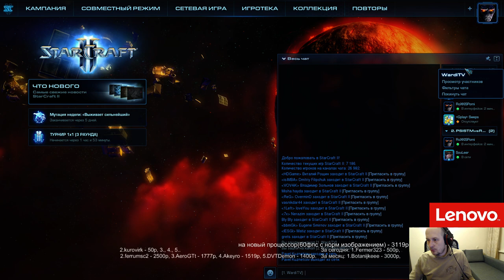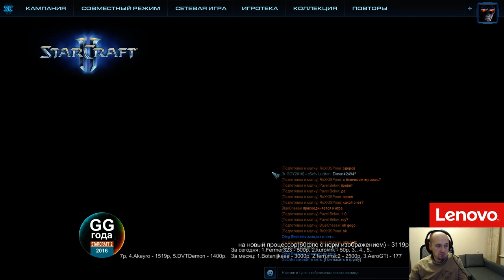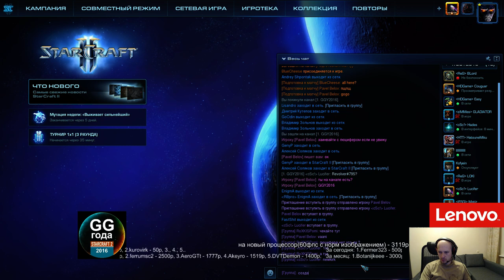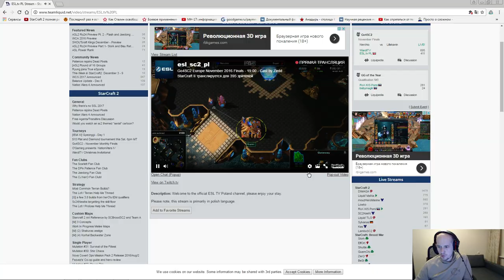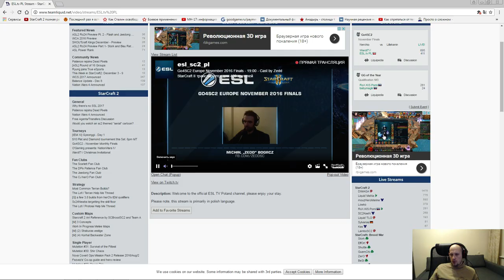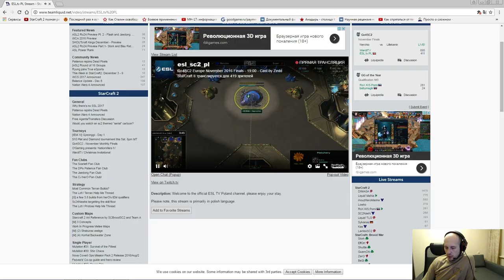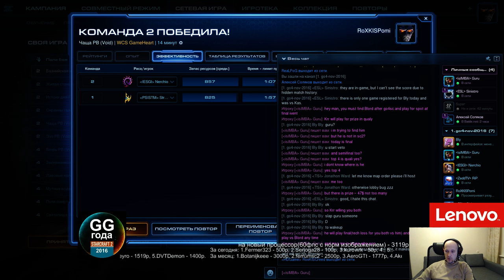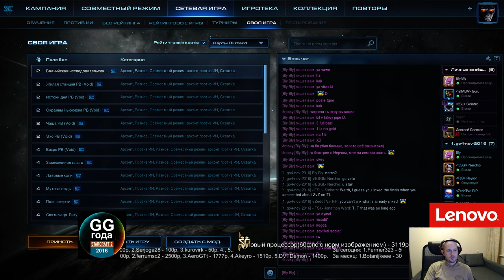GG года 2016 (квали№3) + Go4sc2 (финалы ноября) - Pomi